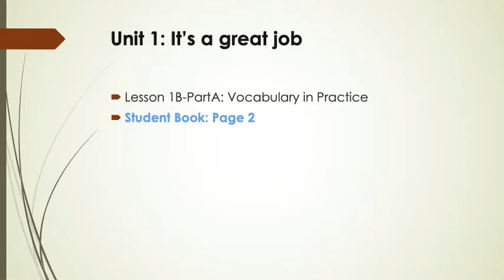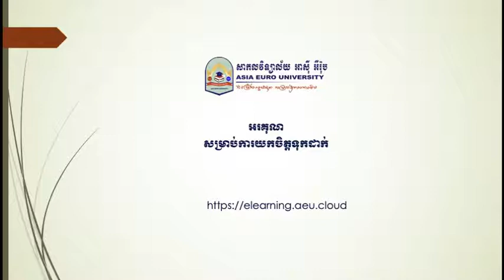Unit 1: It's a great job! Lesson 1 - Part 2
Vocabulary